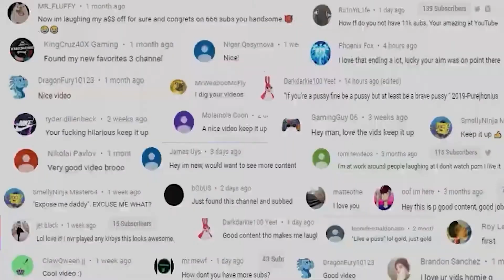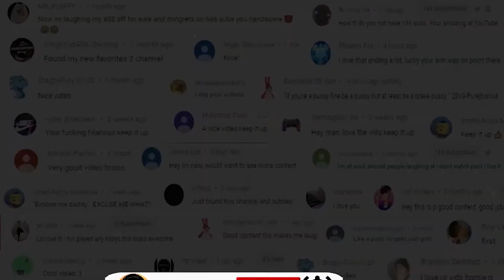IS THE .410 IRONHIDE THE NEW WARZONE META!!! | Call Of Duty Warzone Funny Moments Xbox Series X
Howdy Youtube, and welcome to some call of duty warzone with my buddy and today we test out the new call of duty weapons in the battlepass the .410 ironhide, is it any good?? thanks for watching it really means alot.